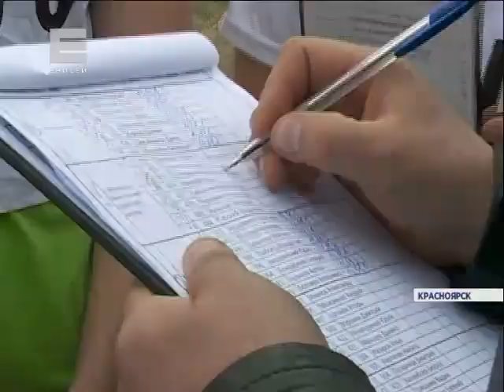Спартакиада допризывной молодежи (Новости 12.05.16)